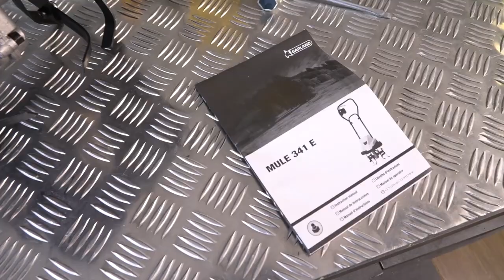Montaje de la motoazada eléctrica Garland Mule 341 E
Mantén tu jardín en perfectas condiciones con la electroazada GARLAND Mule 341 E, una herramienta diseñada para facilitar y optimizar el cuidado y preparación de tu tierra. Con un motor de 750 W y cuchillas de acero robusto, esta máquina es ideal para una variedad de tareas de jardinería, desde binar hasta airear la tierra ya labrada.

La electroazada se destaca por su rotabator con 4 grupos de cuchillas, que garantiza un volteo efectivo y una adecuada aireación del suelo, condiciones esenciales para el desarrollo saludable de las plantas. Su cárter de transmisión de aluminio no solo proporciona durabilidad, sino que también protege los componentes internos, asegurando un rendimiento confiable a largo plazo.

Una de las ventajas más significativas de la GARLAND Mule 341 E es su peso ligero de solo 7,40 kg, que combinado con un ancho de trabajo de 28 cm, permite cubrir grandes áreas de forma rápida y eficiente. Esto es especialmente útil para la preparación del suelo en la siembra y otros proyectos de jardinería, facilitando el trabajo en huertos urbanos y entre líneas de cultivo.

Esta motoazada eléctrica también se beneficia de una transmisión por engranajes, lo que requiere menos mantenimiento al no tener elementos fungibles como cadenas o correas. Además, el diseño compacto y el manillar plegable sin herramientas de la electroazada facilitan su manipulación y almacenamiento, permitiendo que se adapte fácilmente a cualquier espacio y situación.

Presentada en una caja para una entrega segura y un almacenamiento conveniente, la electroazada GARLAND Mule 341 E es la elección ideal para cualquier jardinero que busque una herramienta eficaz, duradera y fácil de usar para mantener su jardín en el mejor estado posible.

Características de la electroazada GARLAND Mule 341 E:
- Tipo Motor: Garland Eléctrico AC
- Cte. incertidumbre k: 2,5 (dB(A)
- Presión sonora: 78,4(dB(A)
- Voltaje: 230V
- Frecuencia: 50Hz
- Potencia: 0,75kW
- Potencia: 1,01cv
- Ancho trabajo: 280mm
- Tipo de manillar: Plegable
- Velocidades (nº d + nº a): 1+0
- Manillar plegable sin herram. (Si/No): Si
- Peso máquina vacía: 7,4kg
- Protección IP: IPX4
- Transmisión (rígida/flexible/correa/directa): Tornillo sin fin
- Protege plantas (Si/No): No
- Diámetro del rotor: 220mm
- Nº grupos de fresas / cuchillas: 4
- Revoluciones elemento de corte (min -1): 400
- Diametro rueda /cuchilla: 220mm
- Nivel de vibración (medio): 1,07
- Potencia sonora (garantizada/medida): 93(dB(A)
- Largo en uso: 32cm
- Ancho en uso: 30cm
- Alto en uso: 134cm